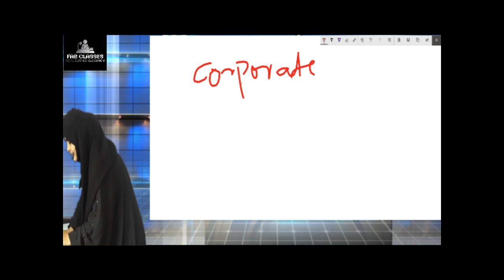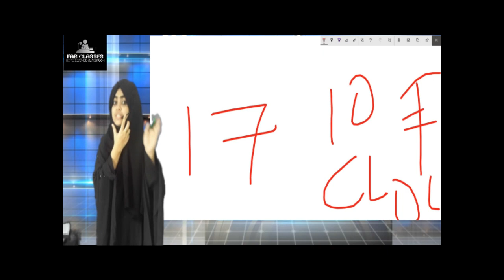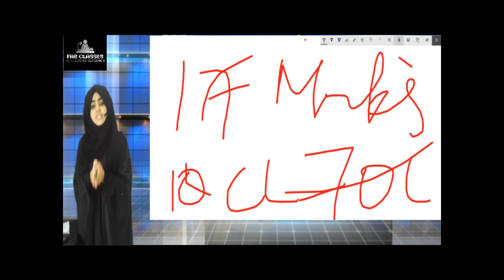CA INTER PAPER-2 CORPORATE AND OTHER LAW PAPER PATTERN AND MARKING STRUCTURE(MALAYALAM)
THIS VIDEO COVERS DETAILS ON PAPER PATTERN AND STRUCTURE OF LAW PAPER IN CA INTERMEDIATE
FOR CA CLASSES IN ENGLISH AND MALAYALAM